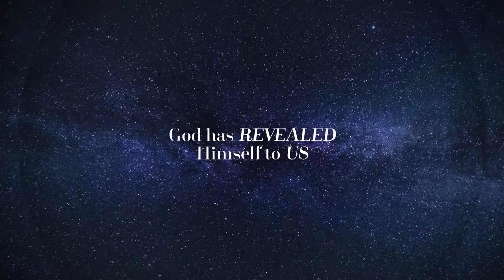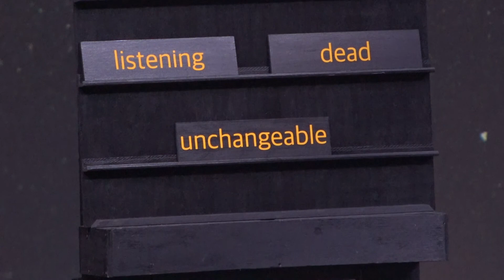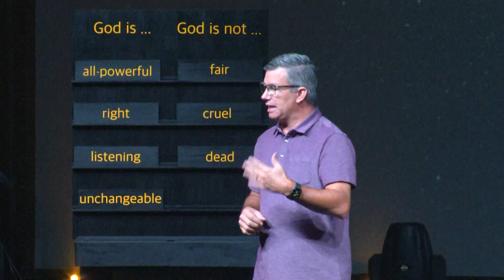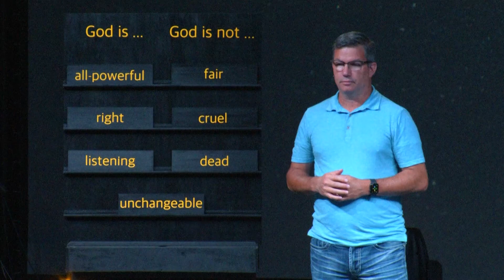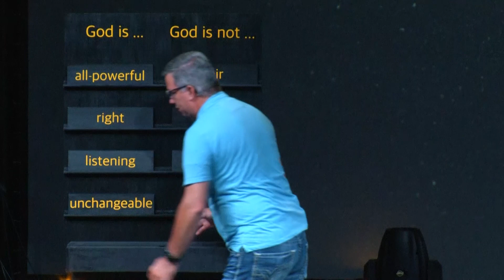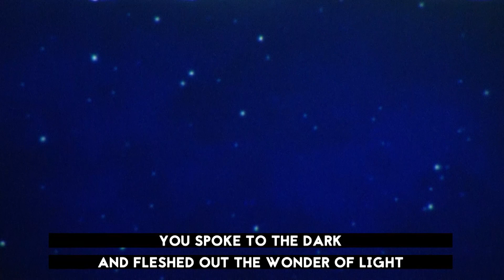Part 1: God is Creator